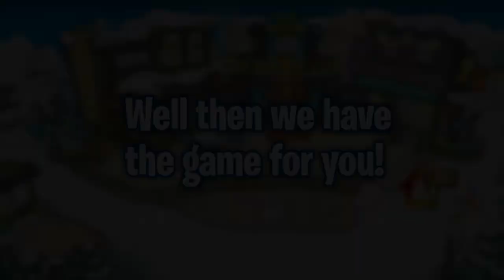Penguin Saloon Teaser Trailer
Join Penguin Saloon Today!